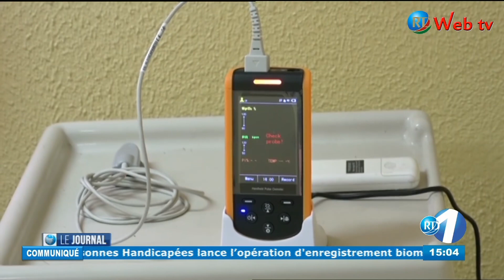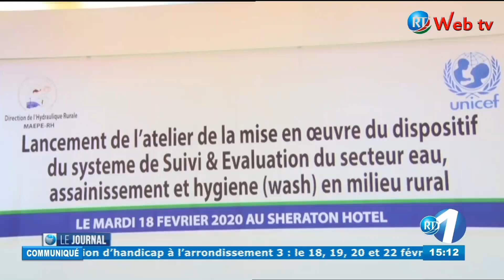RTD : Edition de 15h du 18/02/2020